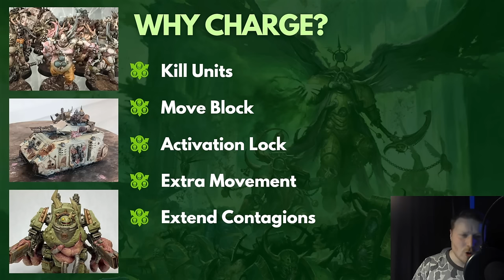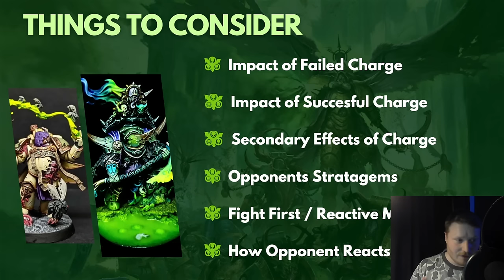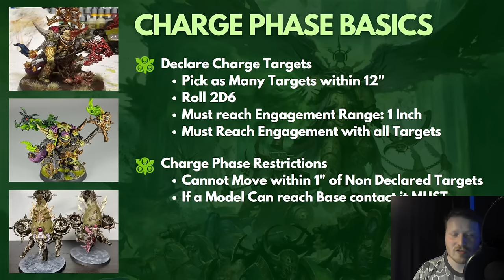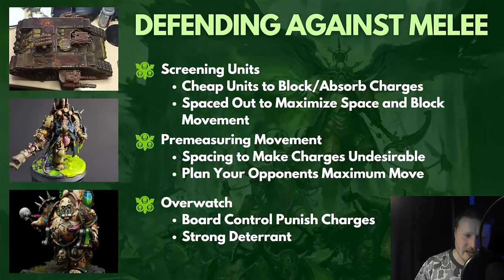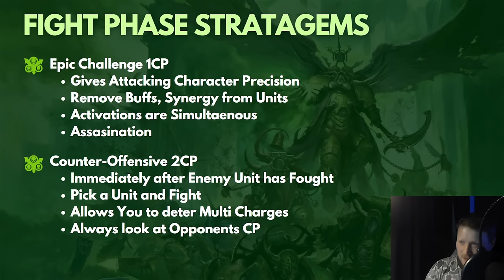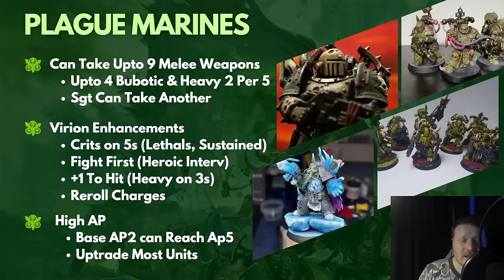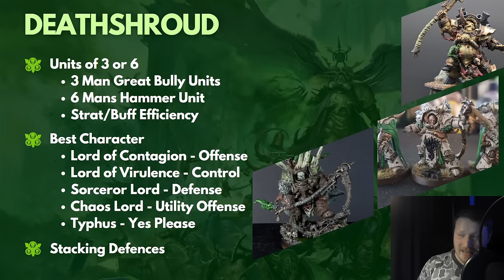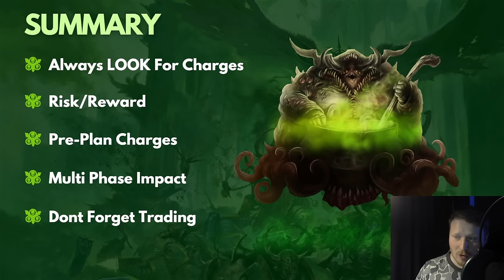Death Guard 10th Ed Competitive Fundamentals - Charge/Fight Phase Basics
Welcome to the Disgustingly Resilient Podcasts Faction Fundamental Series for Death Guard hosted by  Rank 1 UKTC DG player Aiden Smalley throughout this we will hopefully teach you everything we know and have learnt about playing Death Guard competitively in 10th Edition. In this 2 part episode we go over the basics of the fight phase and charge phase and how it can be used for much more than just chopping down our foes!

If you want to get your hands on some awesome gaming tools check out Saltire Games using the link below for a discount!

If you want to take your gaming to the next level check out Vanguard Tactics!